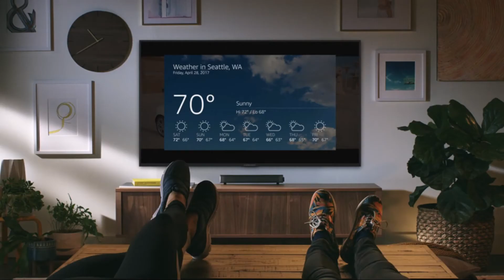Fire TV 4K|| Best Television || RUPUS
Motivate us to make more videos like this to share with you by subscribing to our channel, liking this video, sharing this video and if you need the product then buying it from our affiliate link below.

Some Features of  Fire TV 4K:
Delivering stunning 4K UHD picture quality with the Fire TV experience built in, this is a smart TV that seamlessly integrates your favorite content on the home screen – including live over-the-air TV broadcasts and streaming apps and channels. With the included Voice Remote with Alexa, it’s easy to browse and discover new content – use your voice to control live TV playback, launch apps, search for TV shows, play music, switch inputs, control smart home devices, and much more.

Fire TV Edition is smart but simple in every way. Just plug it in, connect to Wi-Fi, and enjoy. Plus, your Fire TV Edition will automatically download software updates so that you always have the latest features.

Access live TV and over 300,000 streaming TV episodes and movies.

Fire TV Edition delivers your favorite live over-the-air TV broadcasts and streaming content on the home screen – enjoy tens of thousands of channels, apps, and Alexa skills. Get universal search results across over 190 channels and apps including Netflix, Hulu, HBO NOW, SHOWTIME, STARZ, and Prime Video.

Fire TV Edition also makes it easy to discover new things to watch by recommending content you might enjoy. Watch as featured content or live TV shows come to life through auto-play previews. You can also connect your cable or satellite box through one of Fire TV Edition’s four HDMI ports.

Do more with alexa
Use the included Voice Remote with Alexa to play TV shows, fast forward, rewind and pause, switch TV inputs, and more. Just press the microphone button and say, “Find dramas,” and Alexa will show you results from over 190 apps and channels including Netflix, Hulu, HBO NOW, and Prime Video. Plus, with newly expanded voice control in apps like Hulu, PlayStation Vue, NBC, CBS All Access, and Bravo, Alexa can help you do even more. Use your voice to search, control playback and even change the channel within supported apps. Want to order a pizza? Check the weather? Dim the family room lights? Alexa can do that too.

You can also pair Fire TV Edition with an Echo device to control your TV with Alexa – including power and volume control, channel navigation, playback control, launch apps, and more. Try saying, “Alexa, turn on Fire TV,” or “Alexa, tune to NBC.” Want to skip the opening credits? Say, “Alexa, fast forward a minute,” with Prime Video.

To get started, ensure that both your Fire TV Edition and Echo device are connected to the same Amazon account. Devices will pair automatically with the first Echo voice command targeted at Fire TV, such as “Alexa, watch The Grand Tour on Fire TV.” If you have more than one Fire TV device, or multiple Echo devices, use the Alexa app to pair and manage supported devices.

True to Life 4K Ultra HD picture Quality
Over 8 million pixels combine to deliver breathtaking color, outstanding clarity, and deep contrast. Personalize your viewing experience with a variety of easily-accessible presets and picture setting options.

We present the best and awesome products in this channel.
We have different channels for different countries.